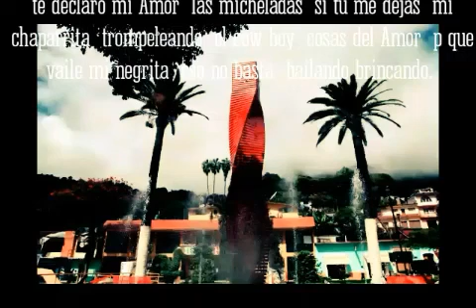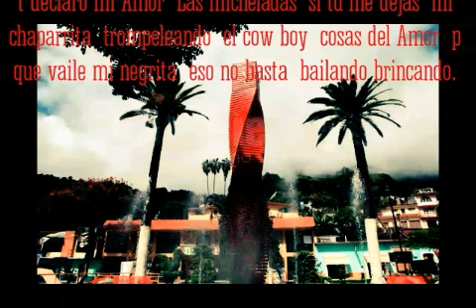Los autenticos de hidalgo mix 2018.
10 t3mas con los autenticos de hidalgo.